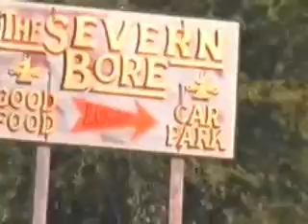Severn Bore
A short clip of the famous Severn river bore with surfers riding the wave.